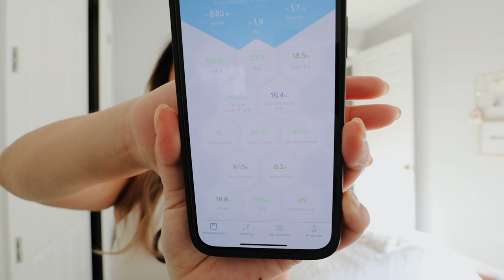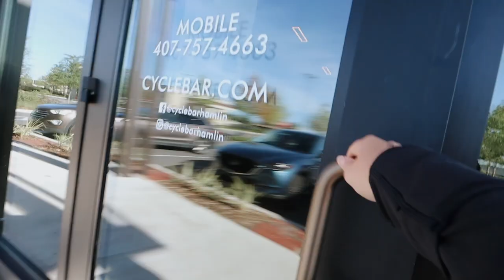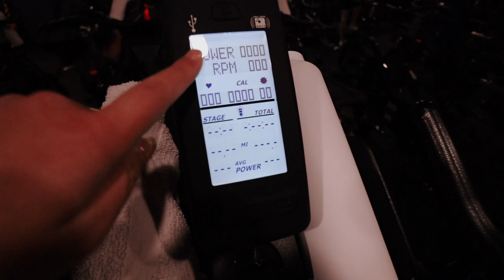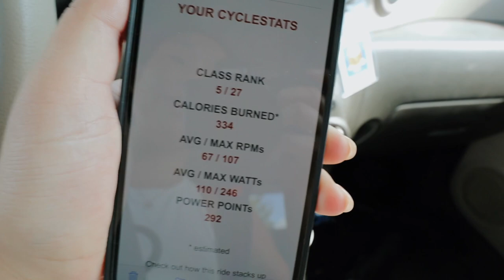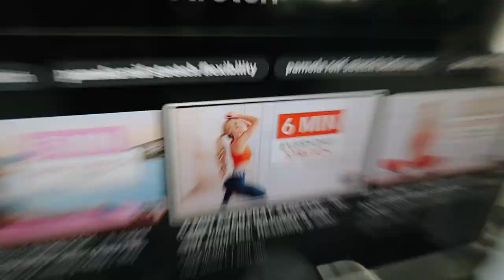DREAM WORKOUT ROUTINE: cyclebar, chloe ting, pamela reif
I have been loving fitness for a while now. I started out with the chloe ting challenge moved to pamela reif's videos and then cyclebar. I love all 3 and they have all helped me in different ways. In this video I show you my dream workout routine. This is what I would do if I had no time constraint and had no other commitments and unlimited funds. What is your dream workout routine?!